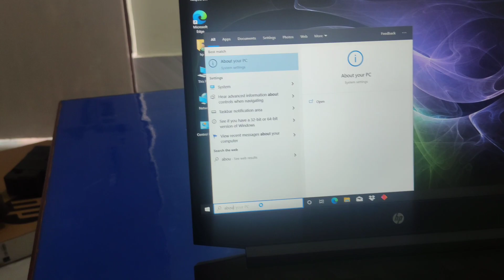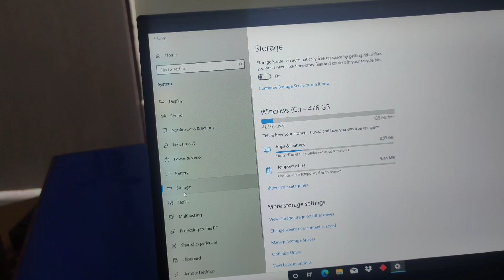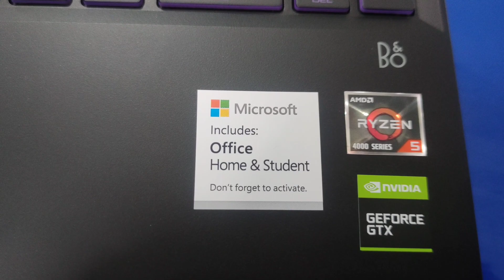HP Pavillion Gaming Ryzen 5 Unboxing🔥in 70k//When A Gamer Doing Unboxing For The First Time😯🔥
When A Gamer Doing Unboxing For The First Time😯🔥/HP Pavillion Gaming Ryzen 5 Unboxing🔥😍🔥
HP Pavilion Gaming Unboxing & Review | RYZEN 5 4600H | GTX 1650Ti

HP Pavilion Gaming 🔥| Unboxing & Review | Ryzen 5 3550H | GTX 1650

HP Pavillion Gaming Laptop Intel i5 | GTA 5 Gameplay | Unboxing and Review | 15-dk 1508Tx

HP Pavilion Gaming Upgrade Version 2021 - Unboxing & Review - 6 Games Tested 🥶🥶

HP Pavilion 15EC 0101AX Gaming Laptop Unboxing And Review| Best Gaming Laptop Under 50k|

SSD vs HDD Speed Test | HP Pavilion 15-EC0098AX vs 15-DK0045TX Gaming Laptop

GTA 5 Gaming Test on HP Pavilion 15 EC RYZEN 5 Gaming Laptop| Best Gaming Laptop Under 60k|

This New Gaming Laptop Has the Fastest Screen !

HP LAPTOP RESET AT FACTORY DEFAULTS | HP PAVILION | HOT KEYS